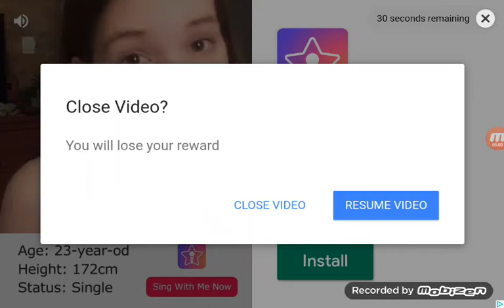Episode Edson 3